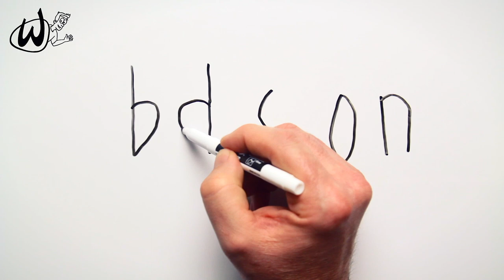How to Draw a Bison - Drawing Doodle Words to Cartoon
Wienot Draw! See how to turn the words, "bison" into a drawing of a bison with Whiteboard Jim from Wienot Films Very easy step-by-step video for kids and beginners to learn how to draw. Learn how to transform words into a fun cartoon drawing.

Wienot Films is an Austin-based production company with a passion for storytelling. Our whiteboard and computer animated explainers videos turn complex ideas into concise, easy-to-understand stories that help change hearts and minds and spur action. In short, our videos deliver simplicity, clarity, and fun. You might also hear our explainer videos referred to as explanatory videos, doodle videos, pitch videos, scribe videos, sketch videos, startup videos, landing page videos, home page videos, character animations, etc. Whatever you call them, they're simple, fun, and tell your story. Some ask, "why?" We say, "Wienot!"

Wienot Films // Follow Your Passion. Tell Your Story. Live Your Dreams. Why Not?